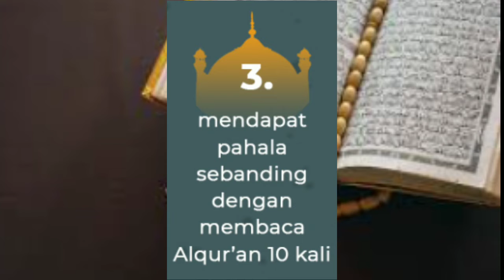apa keistimewaan surat yasin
Membaca ayat suci Al-Qur'an, terutama Surat Yasin sebanyak tiga kali juga dapat membantu setiap muslim maupun muslimat untuk menggapainya.
Sesuai ajaran Islam, Surat Yasin dan seluruh surat di dalam Al-Qur'an menjadi bacaan baik yang dapat diamalkan kapan saja. Bahkan, hanya membaca satu ayat, Allah SWT menjanjikan pahala besar. Terlebih, bila membaca satu surat penuh.

Surat Yasin memang kerap dilantunkan pada hari Jumat. Terutama buat mendoakan sanak keluarga yang telah meninggalkan dunia fana. Tapi, surat tersebut juga baik dibaca di hari-hari lain.

Untuk diketahui, Surat Yasin mengandung tiga pokok pembahasan. Hal pertama, membahas mengenai keimanan terhadap hari kebangkitan. Hal kedua, memuat pengetahuan sejarah seputar kehidupan penduduk di suatu desa, terutama supaya dapat diambil hikmahnya.